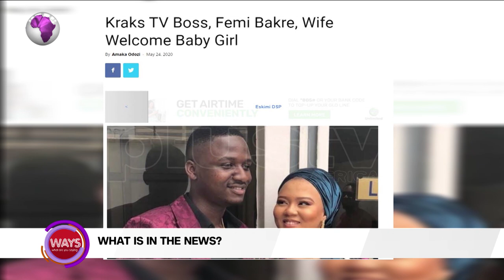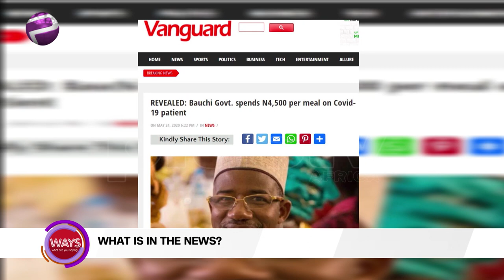Kraks Tv Boss, Femi Bakre And Wife Mory Coco Welcomes Baby Girl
You are still watching WAYS,

It's National Escargot Day. Let's go out and eat some snails. It's considered a delicacy by some.

Oluseun Onigbinde will join us right after the break.